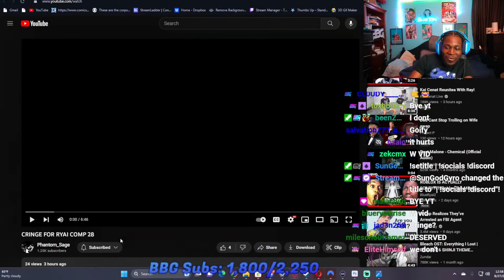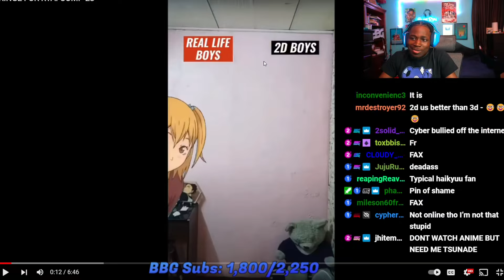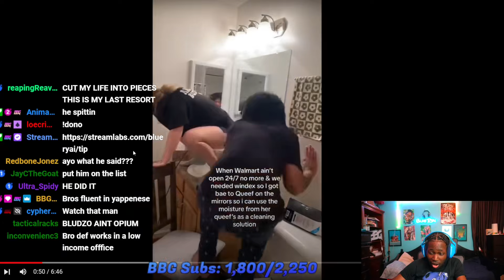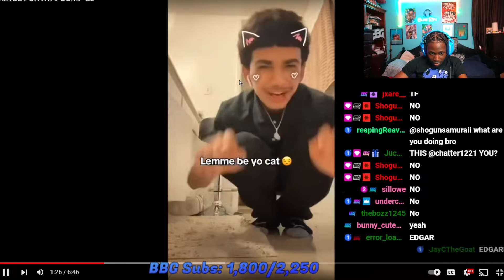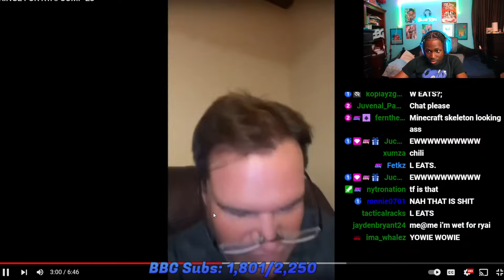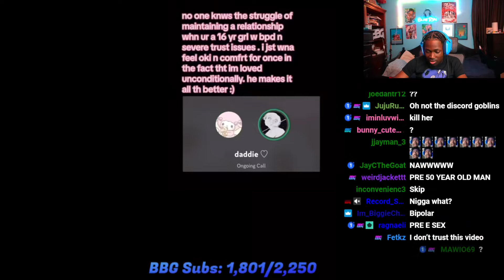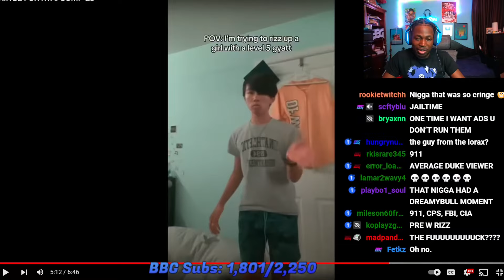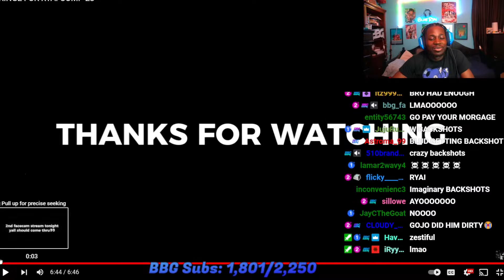This Cringe Comp Is IMPOSSIBLE To Get Through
8/26/23 Stream